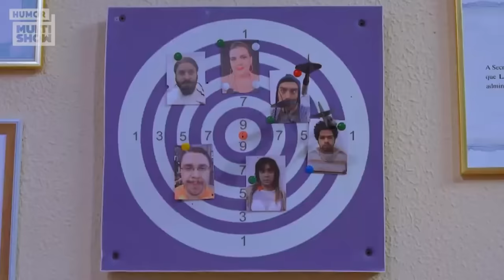PALHAÇO ASSASSINO, REBELIÃO NO PRESÍDIO E MAIS! 😨🔥 | MELHORES MOMENTOS | Xilindró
A gente sabe que confusão não falta nesse presídio, mas dessa vez ELES FORAM LONGE DEMAIS! 😂 É Xuxeta levando cantada, palhaço tocando o terror e até rebelião! Eita, será que esse povo sobrevive? 👀

🎥 ASSISTA TAMBÉM 🎥